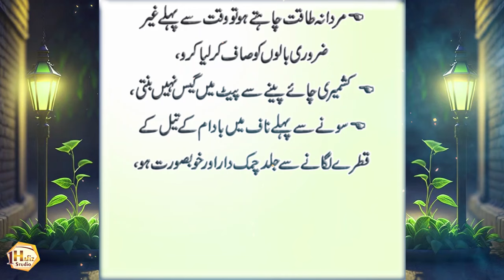Add a vegetable to the curd | Deep Quotes Life Changing | Trending Quotes | Best Urdu Aqwal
1 Hafiz Studio brings you life-changing things every day, so support it.

1HafizStudio